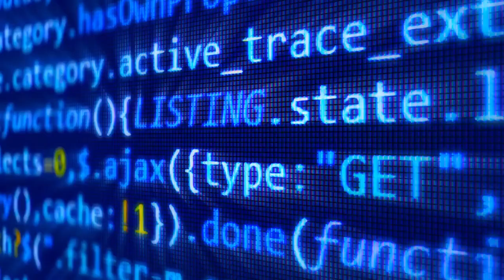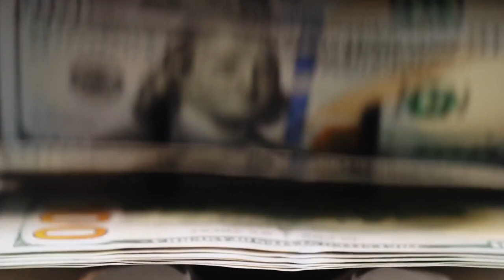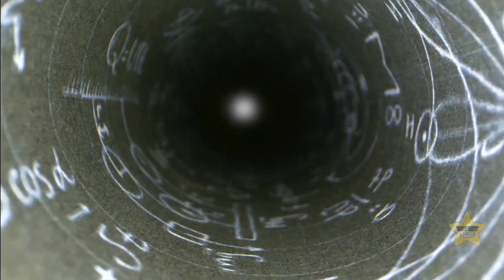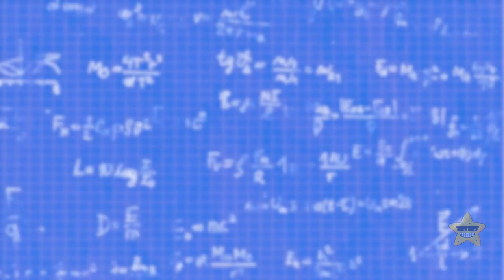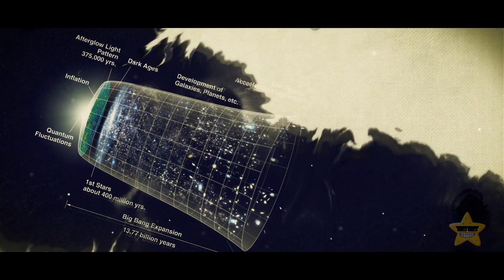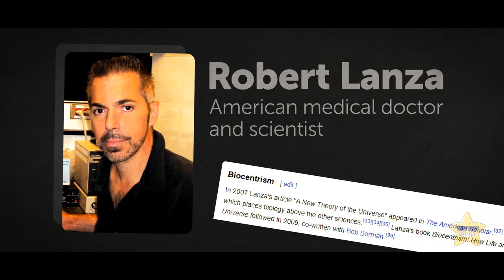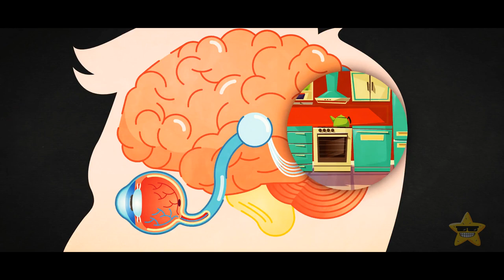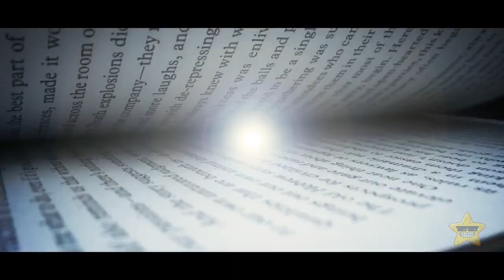Artificial intelligence: the end of the human race in 2030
In this video, we'll explore the potential consequences of artificial intelligence (AI) - either seen as a new era of human-computer symbiosis, or the end of humanity as we know it.

There are many people who believe that AI represents a new era of human-computer symbiosis, where machines learn and evolve on their own, becoming more intelligent over time. On the other hand, there are also those who believe that AI represents the end of humanity as we know it, with machines ultimately taking over the world and leading to the extinction of the human race. It's an interesting debate, and one that's still unfolding.